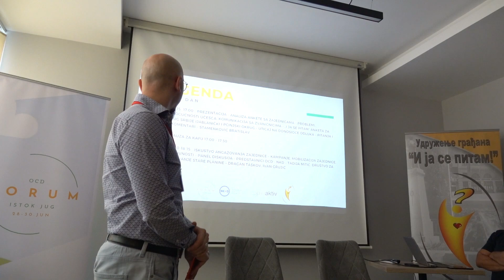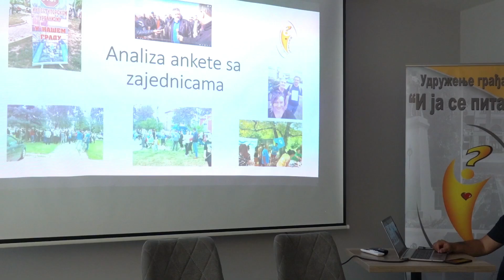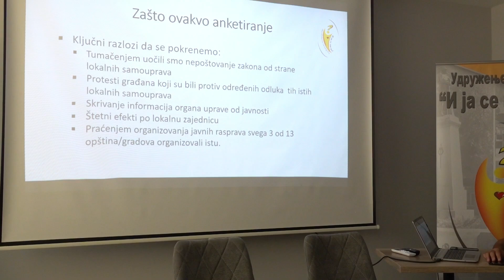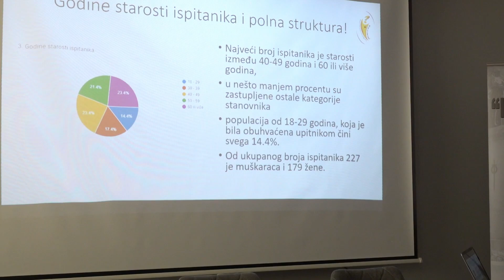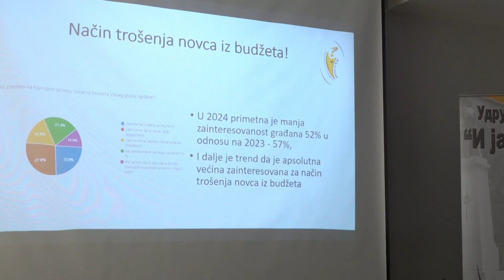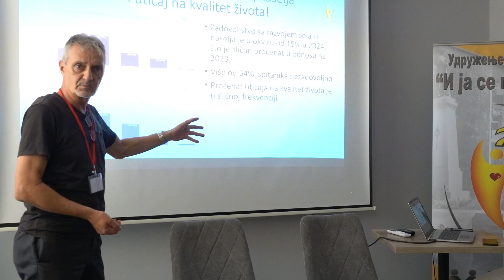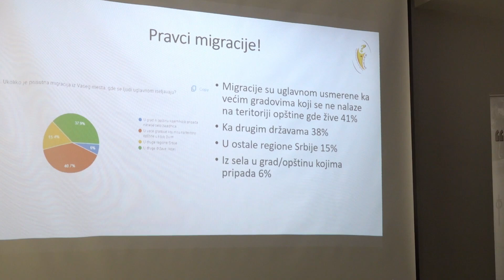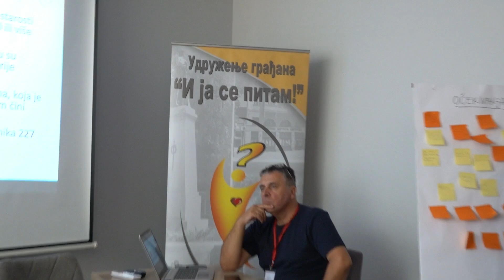Forum OCD Istok-Jug najava - Informisanost građana i učešće u procesu donošenja odluka-istraživanje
Forum OCD Istok-Jug i prezentacija analize informisanosti građana i učešće u procesu donošenja odluka.